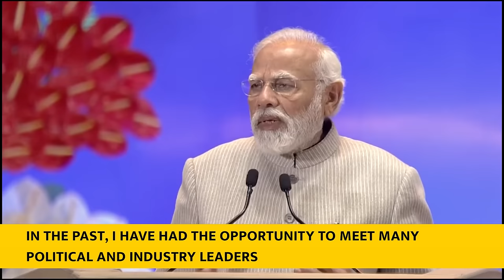PM Modi's speech at inauguration of GPAI Summit, 2023| English Subtitles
PM Modi addressed the Global Partnership on Artificial Intelligence (GPAI) Summit at Bharat Mandapam, New Delhi. "The development mantra of India is ‘Sabka Saath Sabka Vikas’, the Prime Minister said, underlining that the government has drafted its policies and programs with the spirit of AI for All. He said that the government strives to take maximum advantage of AI’s capabilities for social development and inclusive growth, while also committing to its responsible and ethical usage.